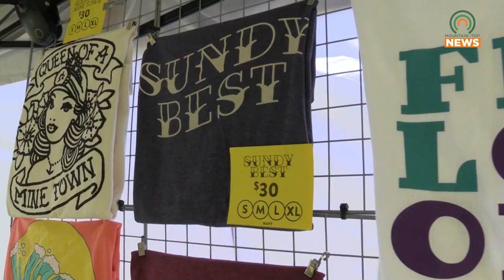Sundy Best is Ready for Their Third Kinfolk Reunion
Sundy Best is back in town and ready for their third-annual Kinfolk Reunion.